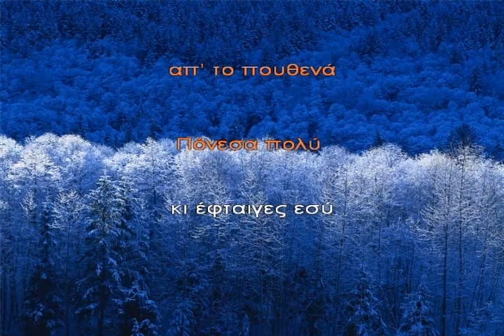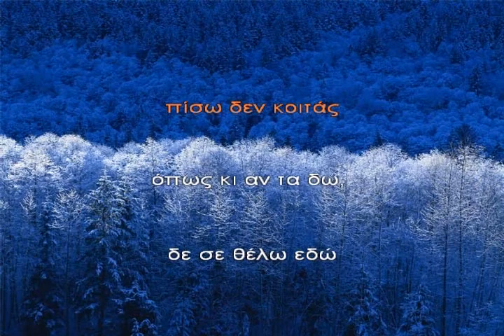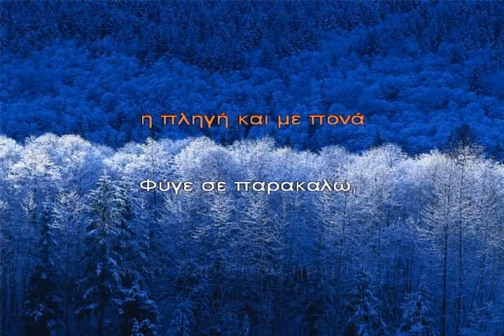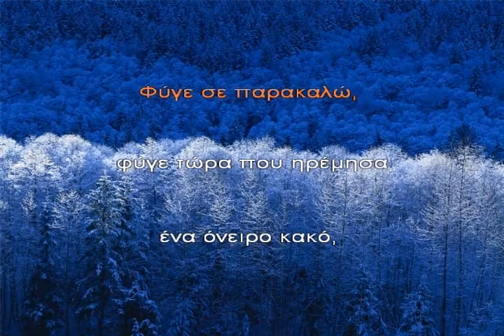GIRISES ALLA BERTHS